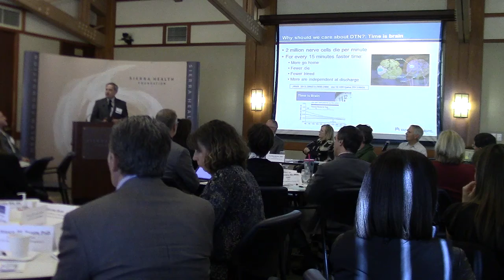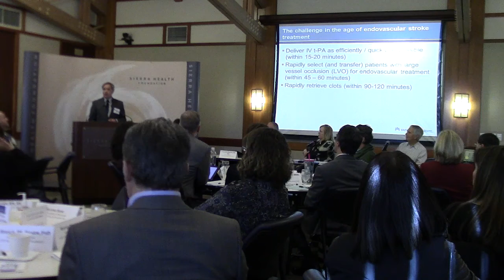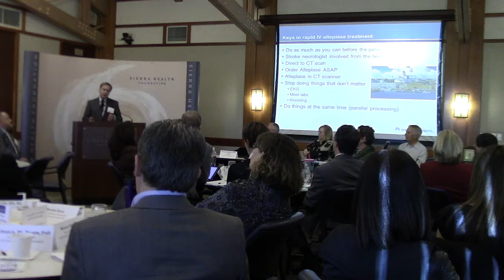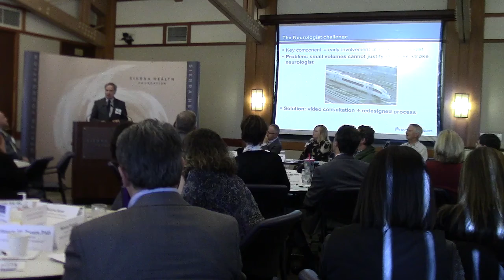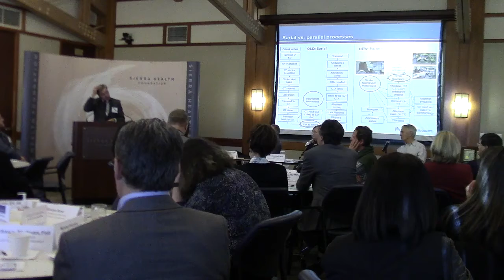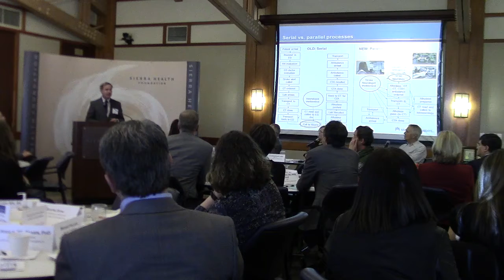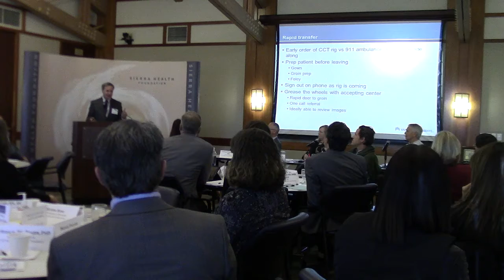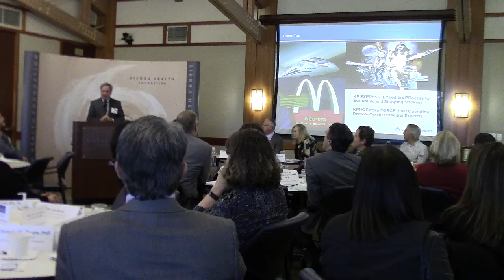9th Annual Right Care Initiative Clinical Performance Improvement Leadership Summit - Part 7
Stroke Projects Catalyzed in Right Care Summits 2013 & 2014:

Jeff Klingman, MD, Kaiser Permanente Northern California Stroke Innovation Leader and Neurology Chief – Northern California Kaiser Adoption success for improved Stroke Care & Outcomes

rightcare.berkeley.edu